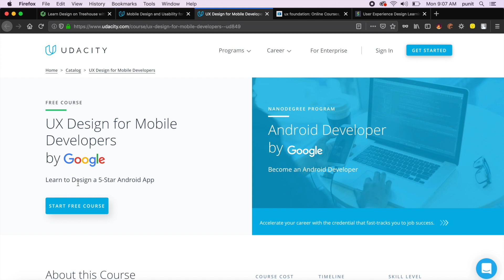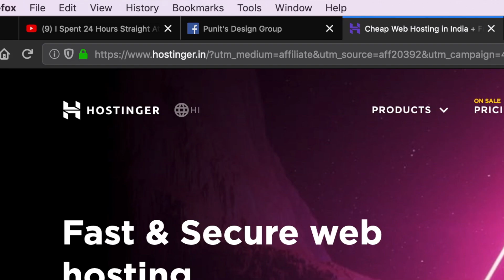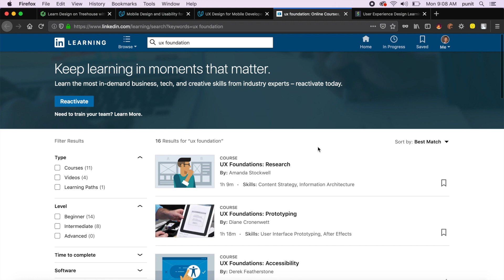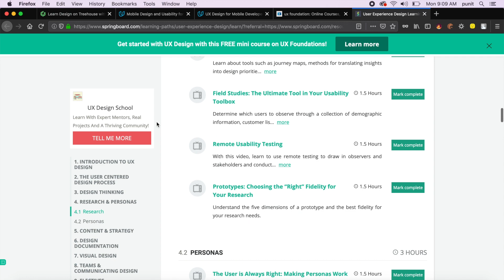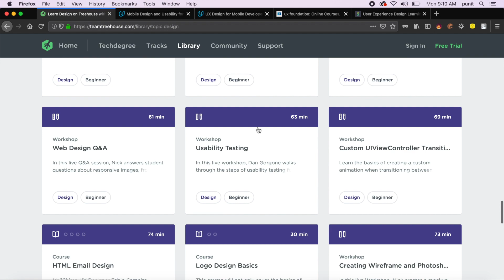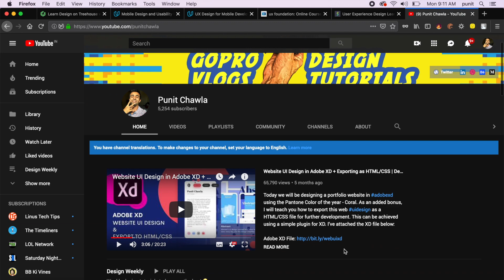Essential Free UX/UI Design Courses | Design Essentials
Succeed faster!

Today we will be looking at the best free UX/UI Design courses online which you can join as a beginner or just to brush up your knowledge. Most of these are completely free or have a good trial period.

Music in the video: "Amazement" by Freedom Trail Studio